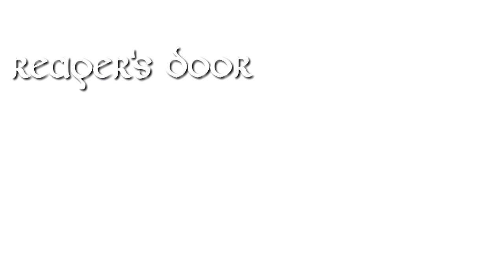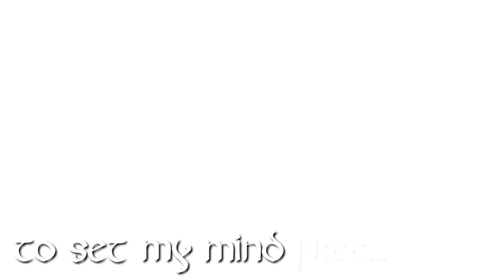Manaria Friends AMV - Save Me From Myself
Anime: Shingeki no Bahamut: Maraia Friends

I do not claim any ownership over any music or clips that are shown in this video, they are owned by their original creators.